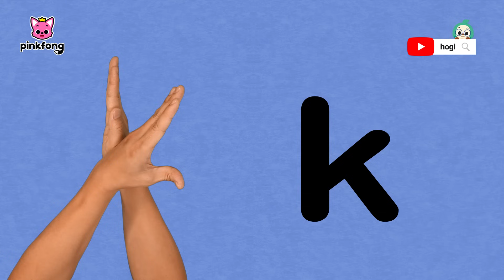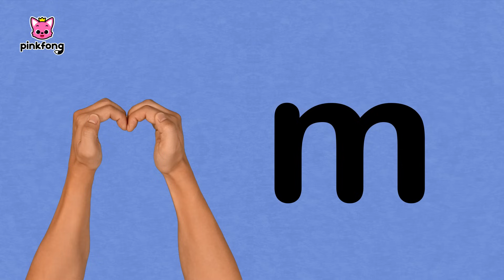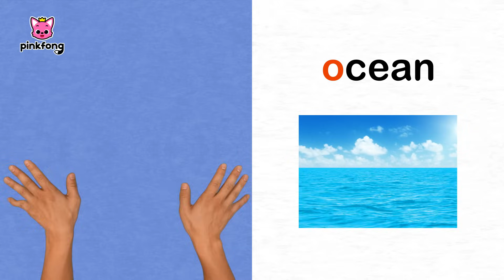Phonics Song | k, l, m, n, o | ABC with Hands | Pinkfong Videos for Children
Here we are with a new alphabet series, "ABC with Hands".
With our new series, kids will enjoy learning the alphabet.
You are watching "ABC with Hands", an alphabet song from k to o, created by Pinkfong.

🎵 Lyrics
Alphabet ‘K’, Here we go!
/k/ /k/ K
/k/ /k/ Kiss, /k/ /k/ Kiss
/k/ /k/ Kitten, /k/ /k/ Kitten
/k/ /k/ Kick, /k/ /k/ Kick
K
Alphabet’L’, Go go go!
/l/ /l/ L
/l/ /l/ Lion, /l/ /l/ Lion
/l/ /l/ Love, /l/ /l/ Love
/l/ /l/ Letter, /l/ /l/ Letter
L
Alphabet’M’ Let’s go!
/m/ /m/ M
/m/ /m/ Mokey, /m/ /m/ Mokey
/m/ /m/ Milk, /m/ /m/ Milk
/m/ /m/ Mitten, /m/ /m/ Mitten
M
Alphabet’N’, Here we go!
/n/ /n/ N
/n/ /n/ Noodle, /n/ /n/ Noodle
/n/ /n/ Nap, /n/ /n/ Nap
/n/ /n/ Net , /n/ /n/ Net
N
Alphabet’O’, Go go go!
/o/ /o/ O
/o/ /o/ Ocean, /o/ /o/ Ocean
/o/ /o/ Okay, /o/ /o/ Okay
/o/ /o/ Open, /o/ /o/ Open
O

Composed by -
Arranged by Kizcastle
Performed by Bommie Catherine Han, Michael David Yantzi
Mixed and Mastered by Kizcastle